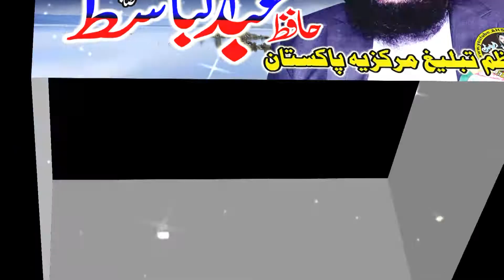jis rastay te sunnat di khashboo very Good poem by Abdul Wahhab Saddiqi sb 21+11+18